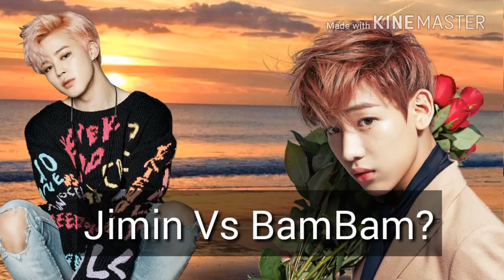Again sorry...XD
SORRY SORRY SORRY SORRY KWNSKESINRJRID IDK THE LYRICS OF SORRY SORRY BY SUPER JUNIOR KILL ME XD